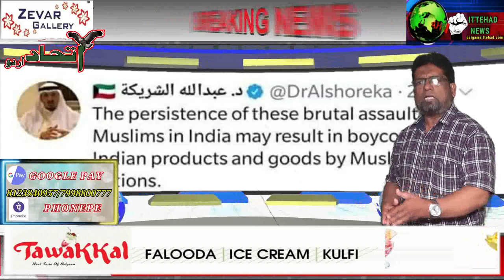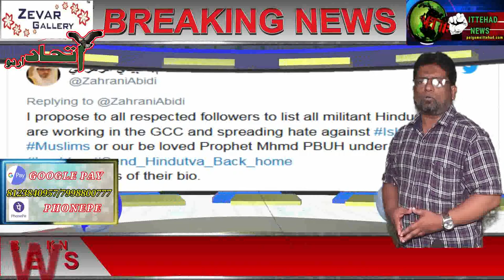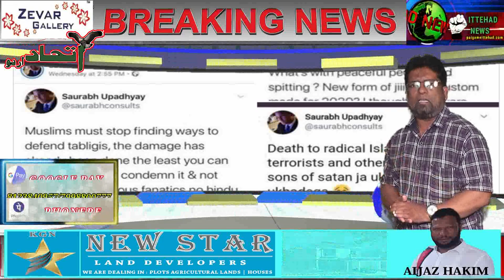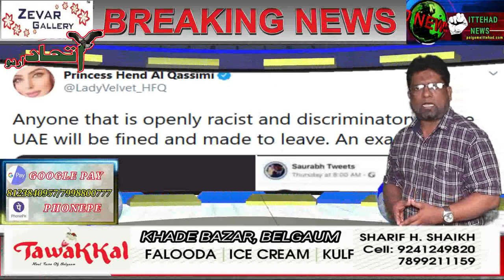ITTEHAD NEWS | BELGAUM |-NAFRAT KE SAUDAGAR BHARAT KO VISHWAGURU BANANE NAHI DENGE ?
NAFRAT KE SAUDAGAR BHARAT KO VISHWAGURU BANANE NAHI DENGE ?